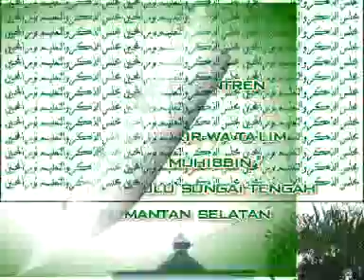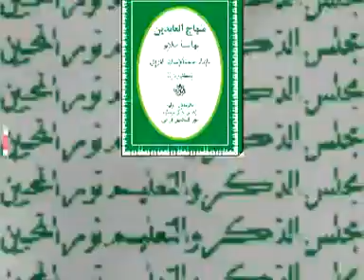51 MINHAJUL ABIDIN oleh KH. MUHAMMAD BAKHIET